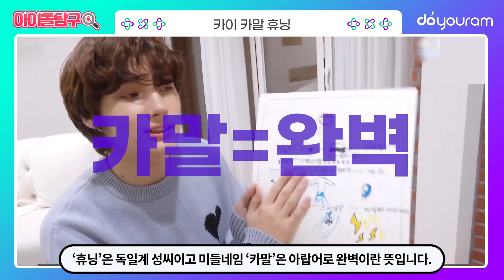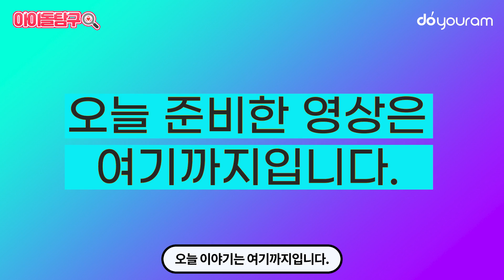투바투 휴닝카이 (TXT HUENINGKAI) 빅히트 최초 혼혈 멤버!? 그래서 국적이 어디래? HOXY 천국..? (Eng CC) (हिन्दी CC)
[Doyouram's Chatroom Now Open!]
Give us feedback on our videos
with Kpop fans all around the world!

How to join :
Install KakaoTalk, sign up, and go to this link!

오늘 탐구해볼 아이돌은 투모로우바이투게더 (TOMORROW X TOGETHER)의 유니콘 막내 휴닝카이 (HUENINGKAI)입니다.
천사같이 순수한 매력으로 모아들의 덕통사고를 일으키는 투바투 (TXT) 휴닝이! 호탕한 웃음으로 보는사람도 함께 광대승천하게 만들고 있죠~
음악적으로 재능있던 휴닝이와 누나, 동생 삼남매의 이야기와 휴닝이의 못말리는 포도주스와 인형에 대한 사랑까지!
두유람이 알려드리겠습니다.
그럼, 오늘도 재밌게 시청해주세요!